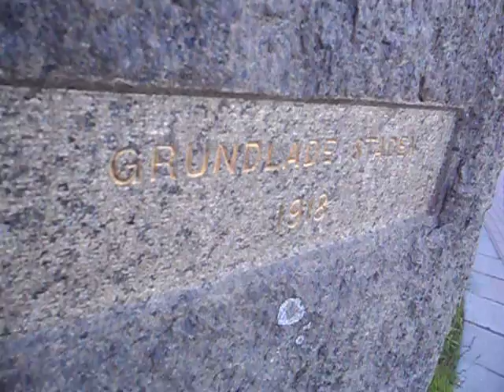Kungsbron och The Bull Boden 150621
En promenad förbi The Bull och över Kungsbron där minnesstenen från grundaren av Boden också finns med.